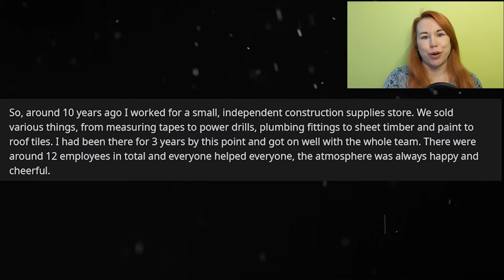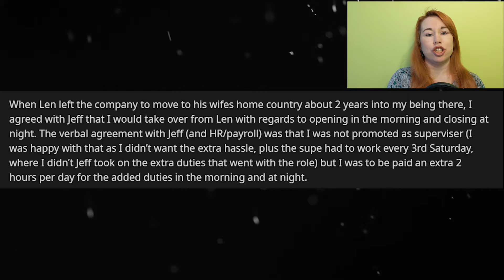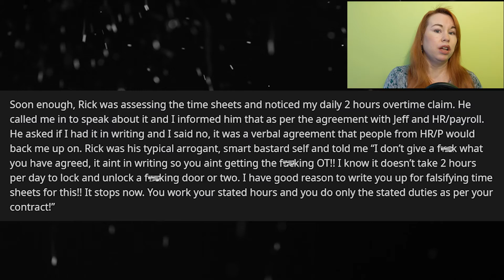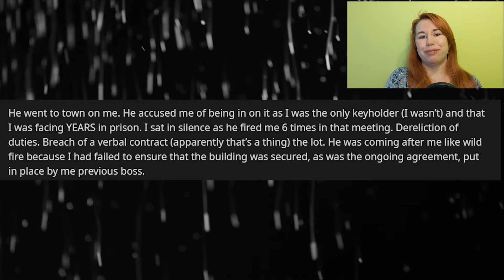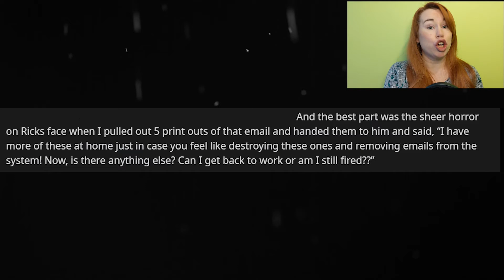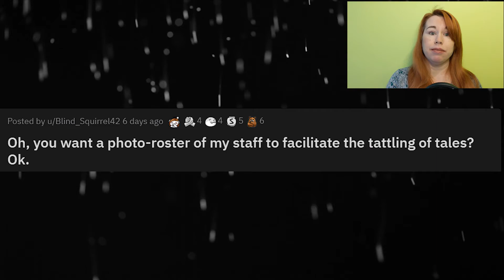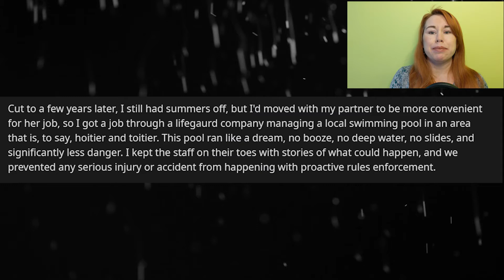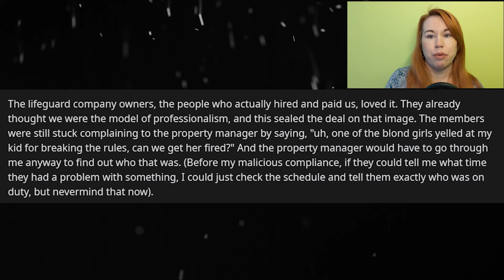r/MaliciousCompliance | Lifeguard La Vida Loca!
OP has a good job and has a deal with his boss that he gets an extra two hours overtime per day for opening and closing the store. When a new boss comes in he decides that OP’s overtime isn’t in the contract and OP should only do what’s written in the contract. So OP leaves the store without locking up. No one closes the store and thousands of dollars of product gets stolen.

THEN

The lifeguard team is doing a great job of preventing serious incidents at an exclusive pool. However, the patrons keep complaining about things. The manager demands photos of the lifeguards to make it easier to identify them for complaints. The lifeguards follow directions but it isn’t what management expected.